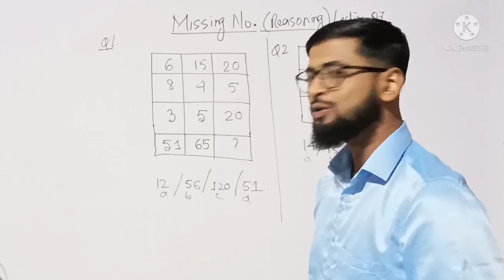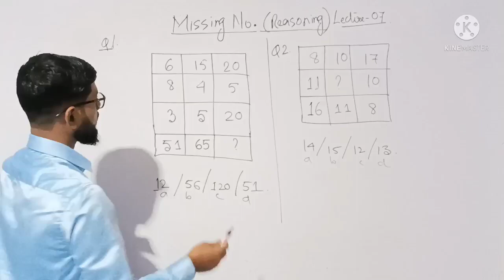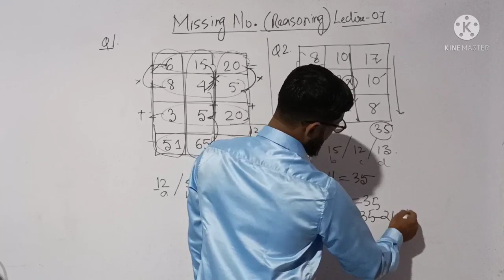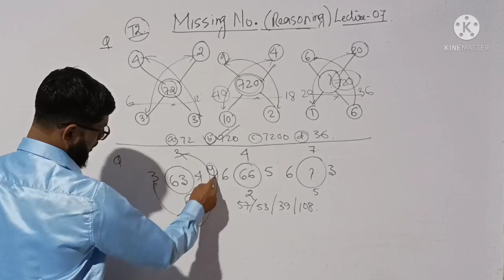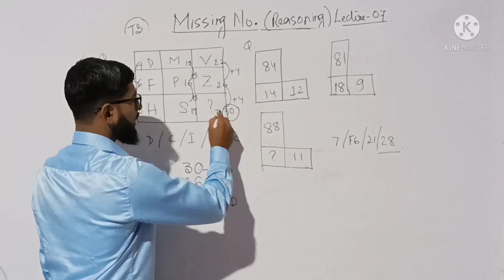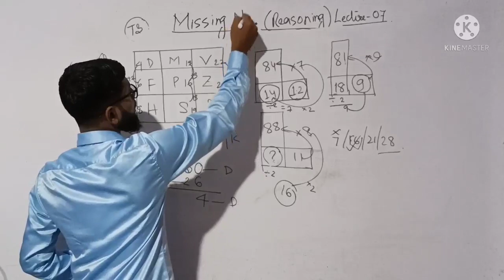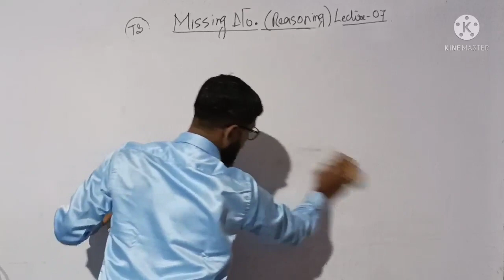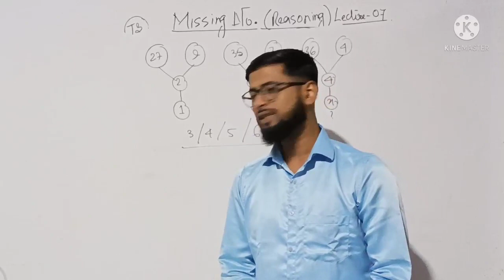CRASH COURSE||REASONING CLASS-7||DHS||ASSAM DIRECT RECRUITMENT||MISSING NUMBER||BY JAHIRUL SIR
You can join our telegram channel to get study materials